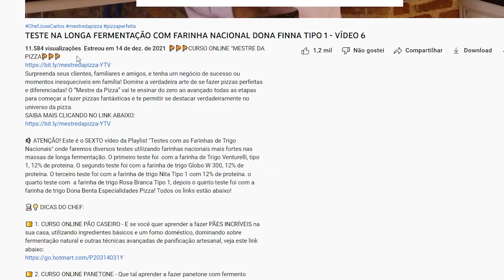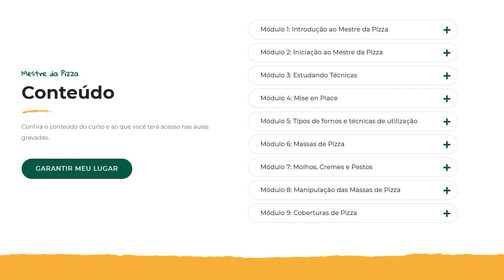PIZZA 5 CINCO QUEIJOS NO FORNO PAULISTANO P40 | CINQUE FORMAGGI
Hoje faremos uma bela pizza de cinco queijos à moda do chef no forno paulistano P40. Uma combinação perfeita de queijos! Tenho certeza que fará sucesso em sua casa ou em sua pizzaria / delivery. Nesse vídeo testamos mais uma vez o forno paulistano P40 que se mostro muito eficiente para as massas de pizza de longa fermentação.

🍕🤌CURSO "MESTRE DAS PIZZAS ITALIANAS"! Após diversos cursos e encontros na Itália com alguns dos maiores Mestres das Pizzas, 18 meses de muito trabalho, estudos e  laboratórios , preparei um curso fantástico com tudo que há de mais importante no cenário das pizzas italianas! Através de 87 videoaulas, 16 aulas bônus, suporte personalizado e material de apoio, trago o mundo das pizzas italianas até você! Posso garantir que é o curso mais completo sobre as pizzas italianas!

🍔🍕🍰E-BOOK 50 TOP RECEITAS DO CHEF JOSÉ CARLOS 🍪🥟🍗

👨🏻‍🍳💡 DICAS DO CHEF:

🍞 CURSO ONLINE PÃO CASEIRO - E se você quer aprender a fazer PÃES INCRÍVEIS na sua casa, utilizando ingredientes básicos e um forno doméstico, dominando sobre fermentação natural e outras técnicas avançadas de panificação artesanal, veja este link abaixo:

 🎁  EBOOK "AS MELHORES MASSAS DE PIZZA"  CHEF JOSÉ CARLOS
CLIQUE ABAIXO PARA RECEBER SEU E-BOOK DE PRESENTE:
Atenção: não se esqueça de olhar em sua caixa de spam! E após receber salve o meu contato para futuros e-mails com outros conteúdos do chef.

MOLHO:
- 90g pomodori pelati esmagados;
- folhas de manjericão;

COBERTURA PIZZA 5 QUEIJOS:
- 30g queijo parmesão ralado na hora;
- 70g muçarela;
- 70g queijo provolone;
- 30g queijo gorgonzola;
- 50g requeijão cremoso para pizzas;
- tomatinhos cereja a gosto;
- orégano a gosto;
- azeitonas pretas sem caroço;
-  1 rodada de azeite;
OBS: sêmola para abertura